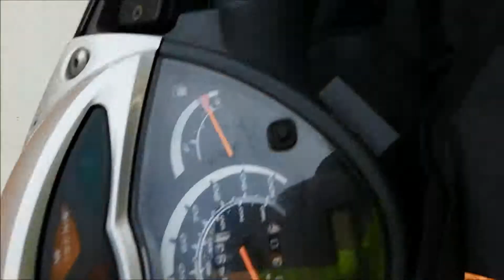UrbanMotoBike - Leg Cover Turcano Urbano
In this video show  about leg cover " Turcano Urbano" termocud